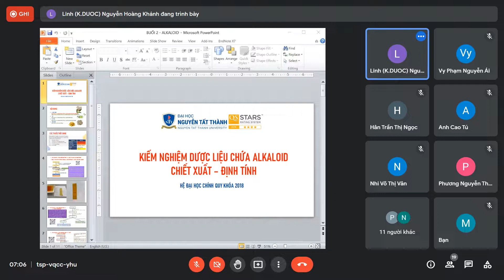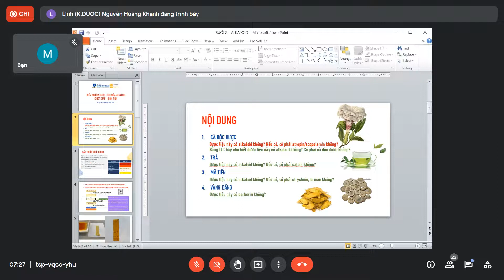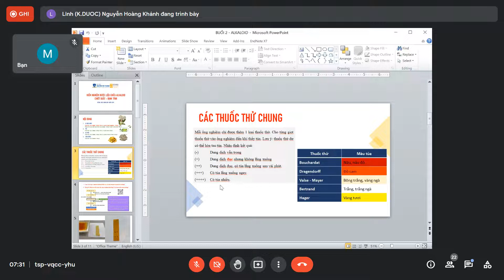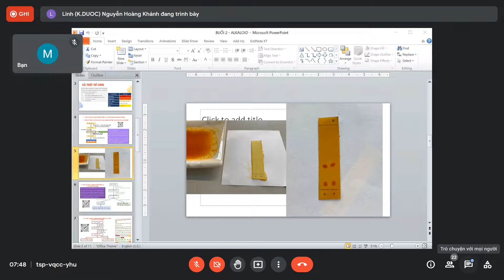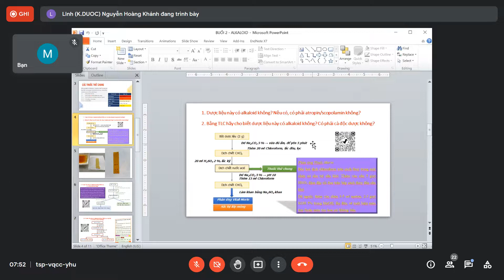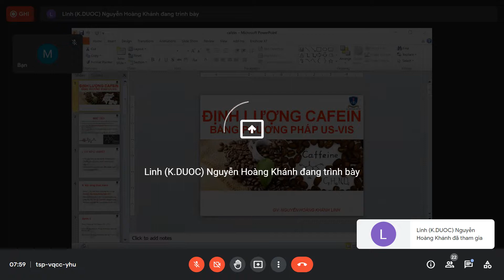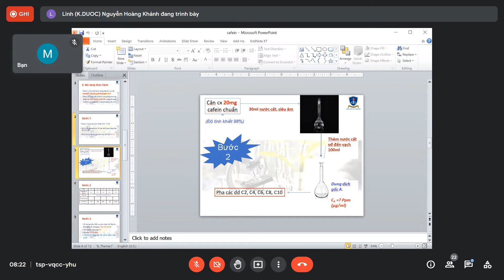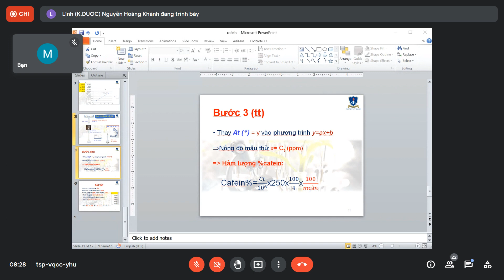[Dược Liệu 2 thực hành] - Buổi 4: ôn tập bài Alkaloid + Định lượng Cafein - Cô Linh - NTTU